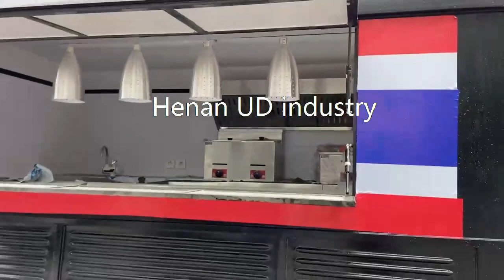electric truck with logo